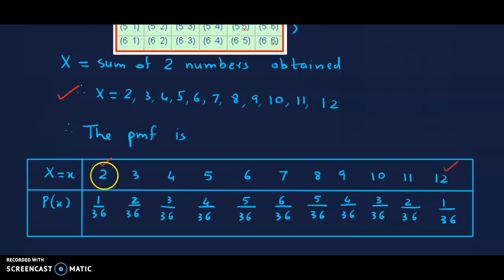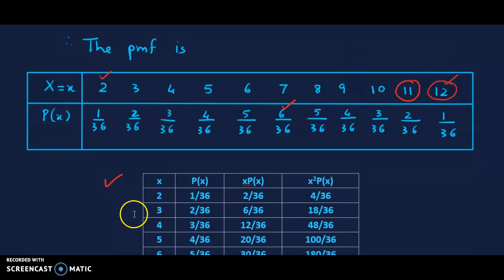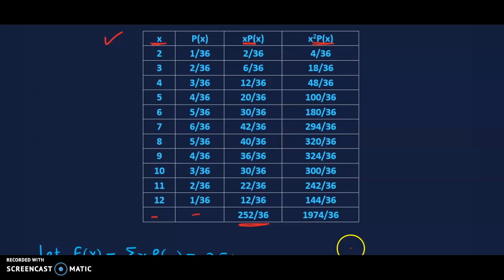Probability Distributions - Maharashtra HSC Board - Class 12 - Commerce - Ex 8.1 - Qs. 14